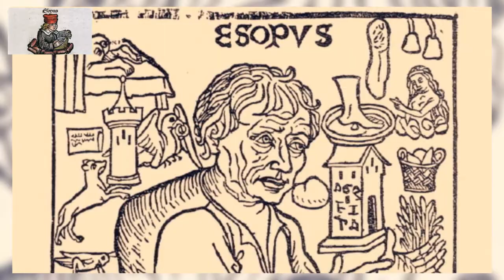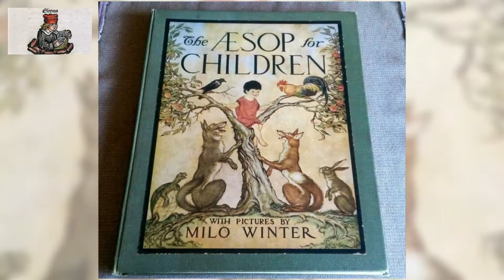The Aesop for Children 13 /37